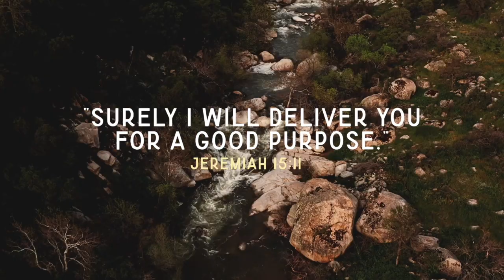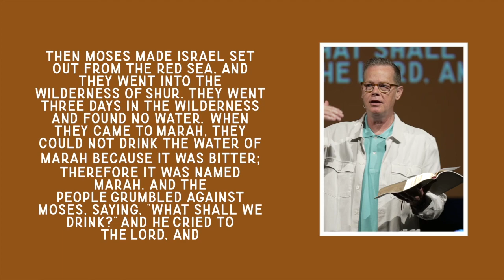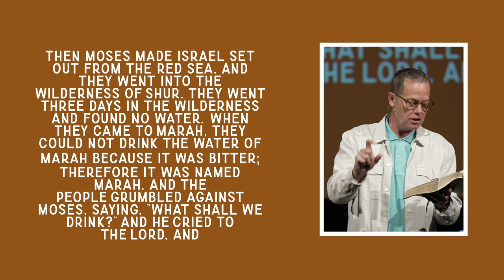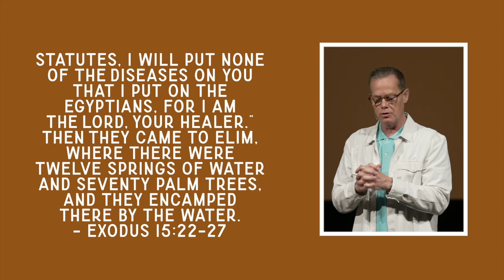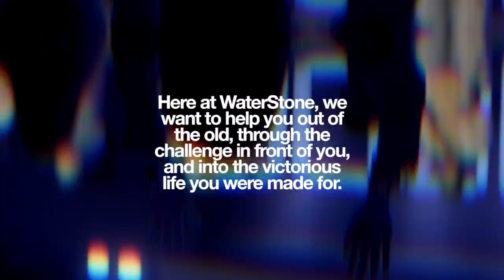Bitter Blessings | Deserts and Gardens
Have you ever grappled with bitterness, unsure of how to turn it into a blessing? Join us for this Sunday's livestream service with Pastor Ron Smith as we dive into the theme of "Bitter Blessings." We'll explore how God can transform our trials into triumphs. Tune in to discover practical insights on trusting God's guidance, finding lessons in the journey, and keeping our eyes fixed on Christ through life's bitter moments.

Dr. Ron B. Smith - Lead Pastor